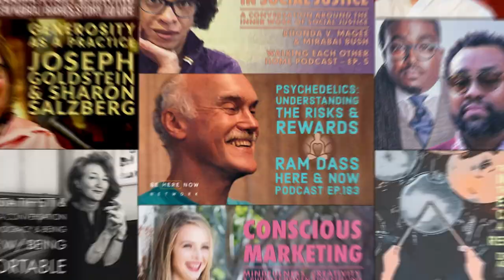Grief, Heartbreak and the Pandemic with Heather Coleman, LCSW & Ethan Nichtern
Ethan Nichtern and Heather Coleman have a discussion on the many forms of grief and what healing may look like.

Heather Coleman, LCSW has been providing Buddhist-informed psychotherapy in New York City for the past 15 years in various settings, including outpatient care and private practice.  She has provided quality and compassionate care to New Yorkers struggling with anxiety, depression, trauma (and now Covid related trauma!), relationship & codependency issues, health concerns, parenting and life transitions.  Her main specialty is working with Adult Children of Alcoholics and those from dysfunctional family systems (with narcissistic parents or those with mental illness).

Identity and Loss (0:10)
The Heaviness of Global Grief (11:41)
Being Alone (17:40)
Still Walking the Earth (22:29)

“The difficult experience of having been mostly isolated through all of this is probably one of the biggest parts of the grief that people have been experiencing.”

Ethan Nichtern – The Road Home – Ep. 69 - Grief, Heartbreak, and the Pandemic w/ Heather Coleman

Follow Be Here Now Network:
dr-robert-svoboda-living-with-reality-ep-26-sight-fire-possession